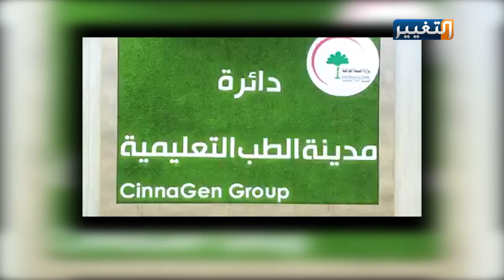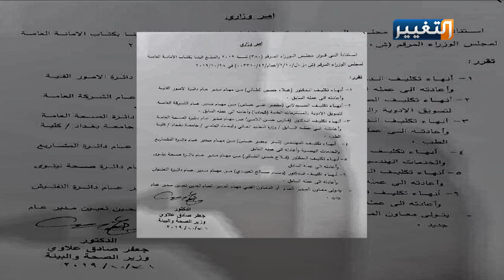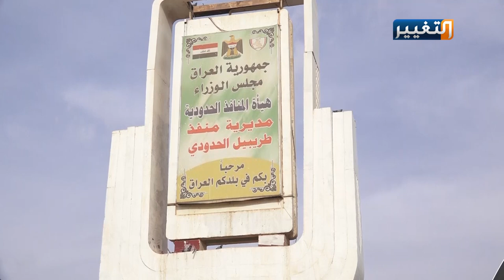وزير الصحة العراقي يتخذ قرارات جريئة لمواجهة كورونا | تقرير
نقلاتٌ إيجابيةٌ ونوعية على أداء ونهج وزارة الصحة العراقية، تلك التي بدأها وزير الصحة جعفر صادق علاوي منذ الدقيقة الأولى لتسنمه زمام إدارة هذه الوزارة الحساسة..